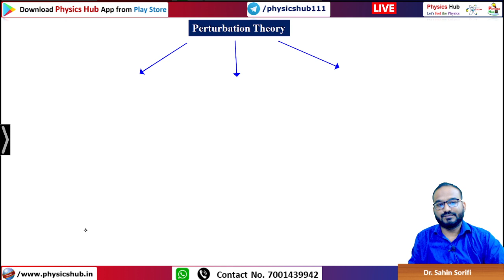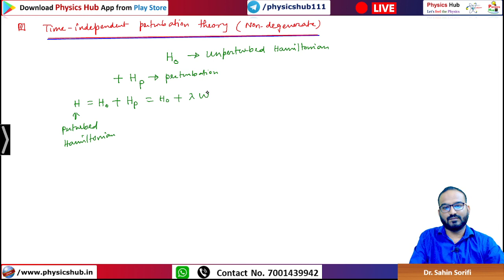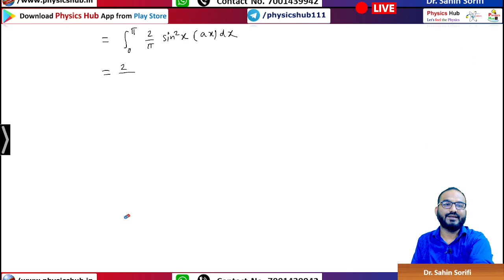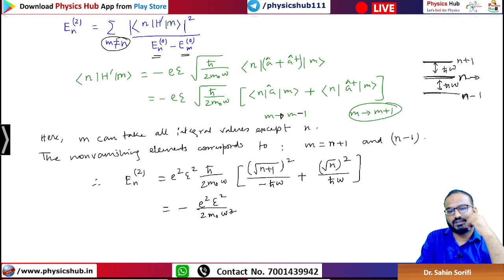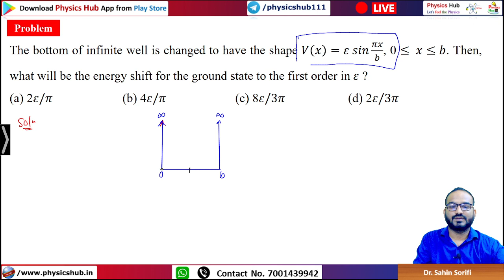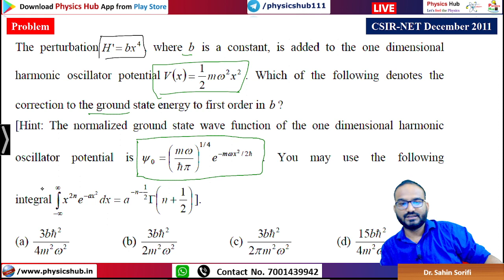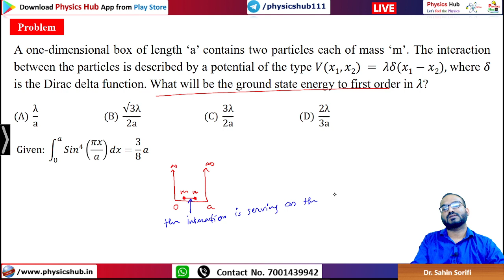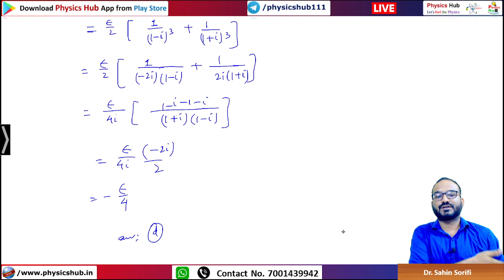Complete Perturbation Theory - Time Independent Non Degenerate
In this session, we will have a complete Discussion on Perturbation Theory - Time Independent Non Degenerate. This topic is a part of the course on the top 100 most important topics for the upcoming CSIR-NET 2024 Physical Sciences Exam.

In this course, each topic will be discussed effectively, covering relevant concepts, formulae, previous year questions (PYQs), and new problems strictly according to the CSIR-NET Physical Sciences syllabus. Access to lectures is available through both the Android app and the website. Aspirants preparing for CSIR-NET, GATE, BARC, JEST, TIFR, SET, and PSC Asst. Prof. examinations in Physics will greatly benefit from this comprehensive course.

csir net physical science lectures Physicshub
Physics Hub Hindi
Physics Hub physical sciences